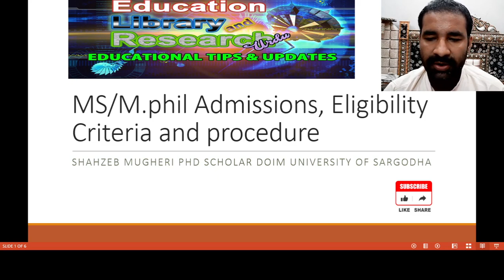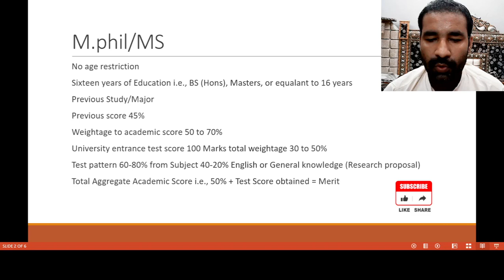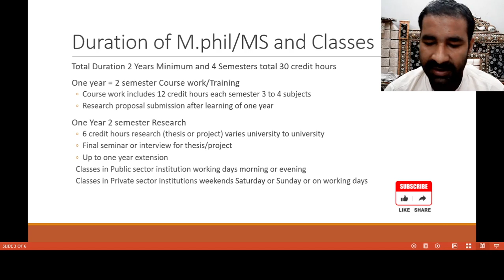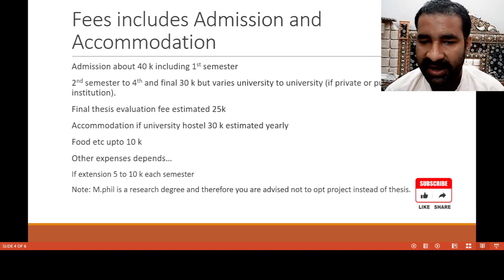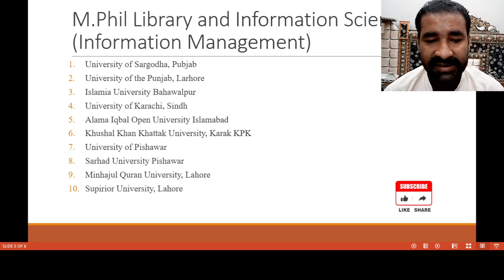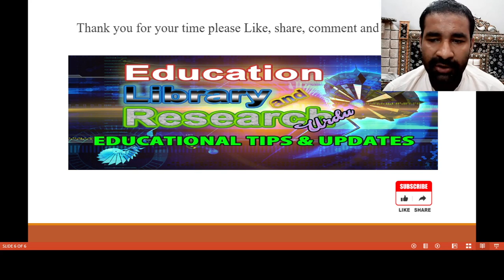MS, M phil Admissions, Eligibility Criteria and Procedure in Pakistan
MS/M.phil Admissions, Eligibility Criteria and procedure, Fees structure, Duration of program and M.phil in Library and Information Science (Information Management).